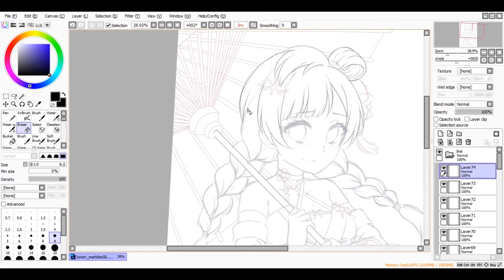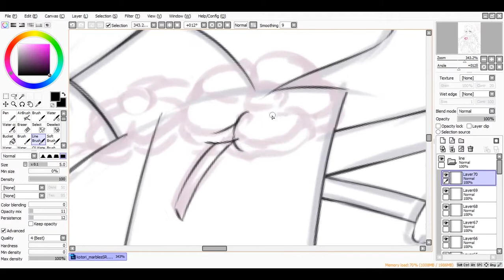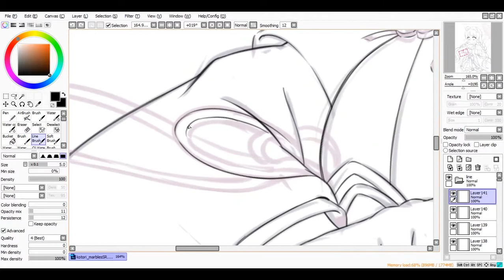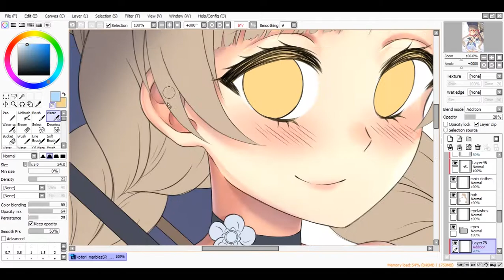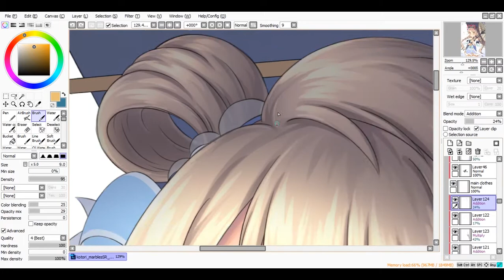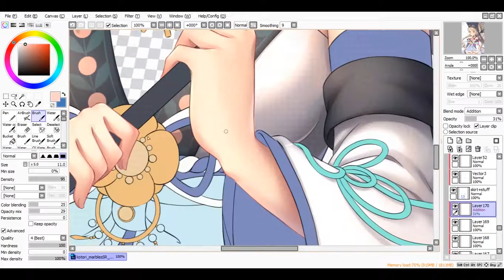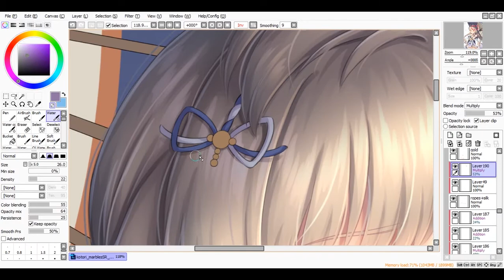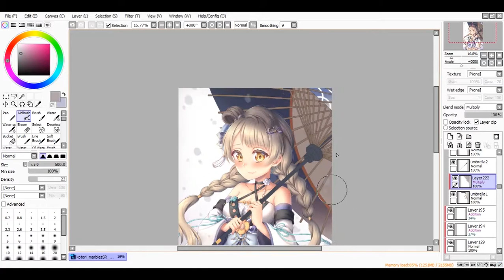Kotori Minami - Marbles【Speedpaint❤】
-Hatim - Chasing Butterflies (ft. Harper)

❤Tools used:
OBS Studio